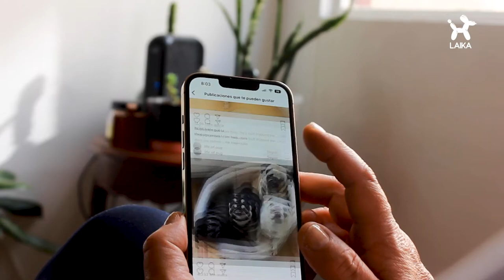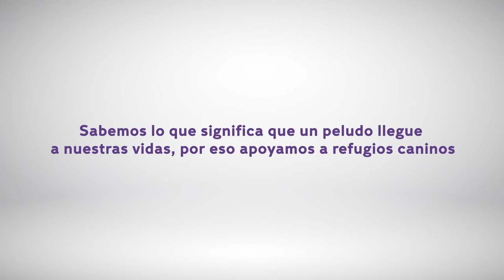EscéptiDogs : Escépticos al AMOR de un perro 💜🐶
Celebramos este día DiaInternacionalDelPerroAdoptado con Escéptidogs para todos aquellos que estaban escépticos a tener una mascota en sus vidas, pero decidieron dar el paso a cambiar por completo el rumbo y decidir recibir el amor más incondicional 🐶

Deseamos que más perritos vengan a cambiar la vida de muchas personas y por sobretodas las cosas, se les respete y ame.